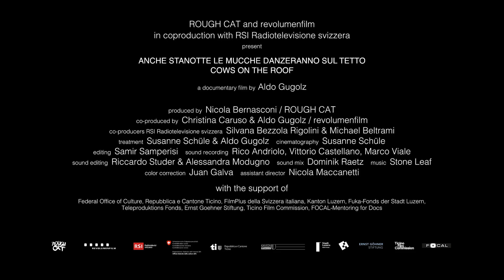Trailer | Cows on the Roof | Aldo Gugolz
Visions du Réel 2020 | National Competition